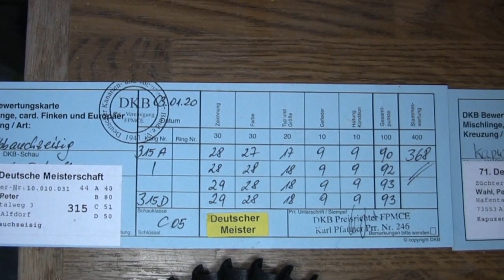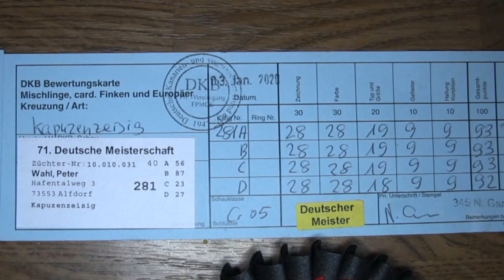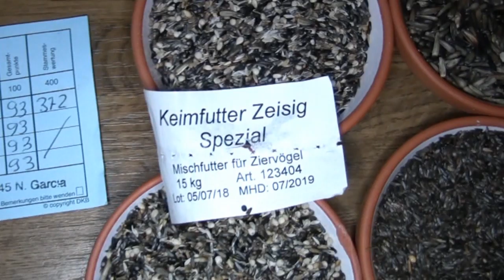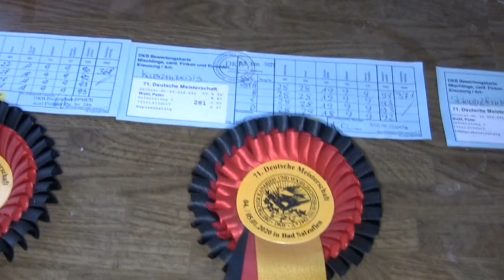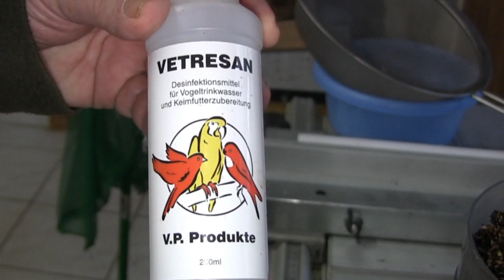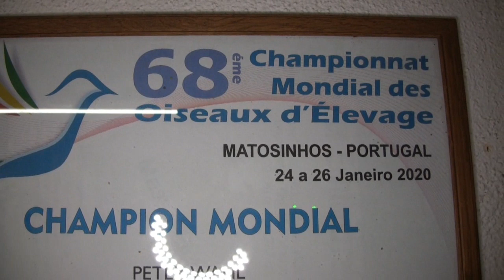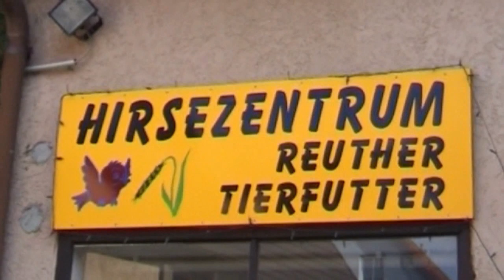vogelzucht,Besuch bei Peter Wahl u. Hans-Joachim Rein.Schwarzbrust-Gelbbauch-Magellan-Kapuzenzeisig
Züchterbesuch bei Peterr Wahl am 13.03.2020 und am 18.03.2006.
Züchterbesuch bei Hans-Joachim Rein am 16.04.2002, 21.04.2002 und 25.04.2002.
Es folgt ein Film aus der Zuchtpraxis der Zeisigzüchter Peter Wahl und
Hans-Joachim Rein.

Für die Hintergrundmusik habe ich eine Nutzungsberechtigung die seit dem 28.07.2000 gilt. Diese Musik kann ich weltweit und zeitlich uneingeschränkt für meine Produktionen als Untermalung verwenden. Die Urheberrechte verbleiben bei Olaf Rabe, Raven-Studio Berlin.